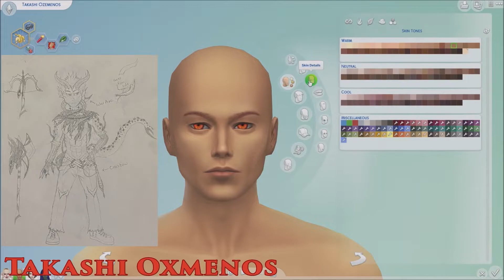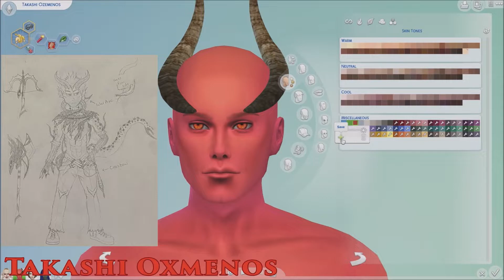Takashi Ozmenos | D&D Characters CAS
This is a re-upload from my old channel so I can continue the series over here! Hope you look forward to continuing the series!

In this Create A Sim series I take my D&D creations and trying to make sim versions of them! Eventually I will be doing a little mini series that is sort like a reality tv show but with all my D&D creations under the same roof! The build I’m making for this series is also on the channel so check that series out as well!